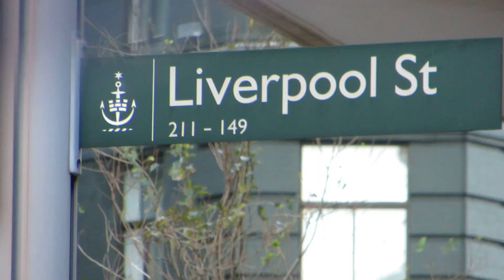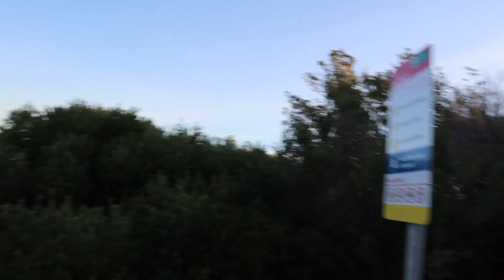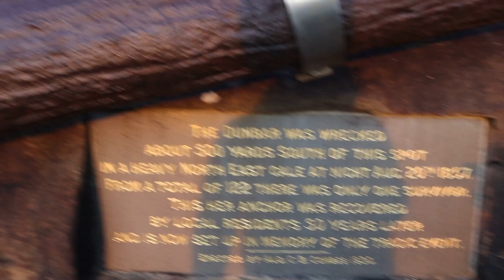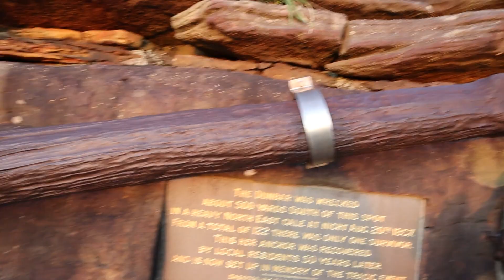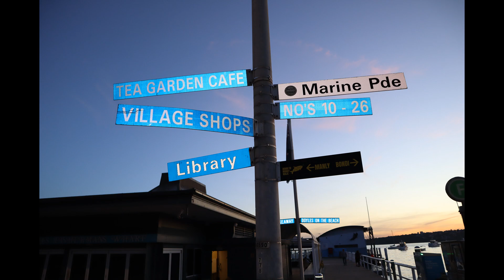Vaucluse//Watsons Bay//most beautiful place in Sydney//Hobby singh vlogs